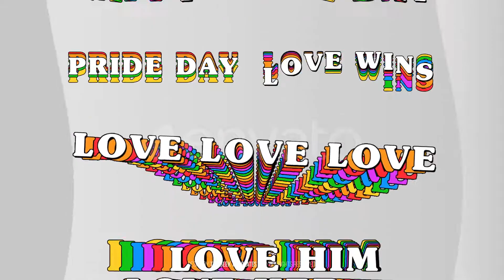Pride Day Elements AFTER EFFECTS Template Videohive 32259440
Features:

Looped animation
Compatible with After Effects CC 2021
Shape layers
Renders with alpha channel included
Tutorials included